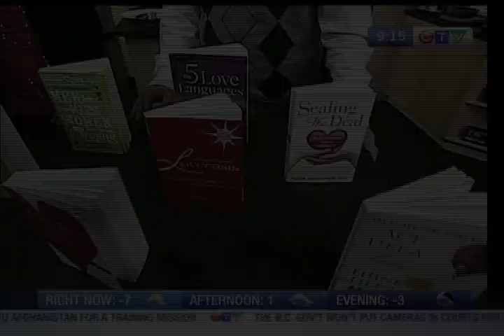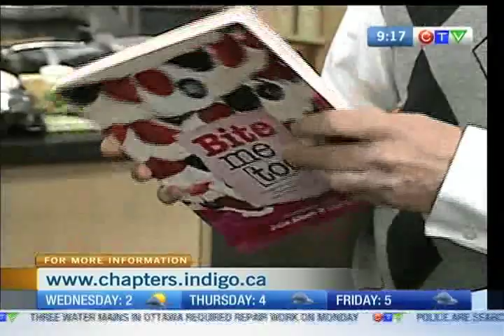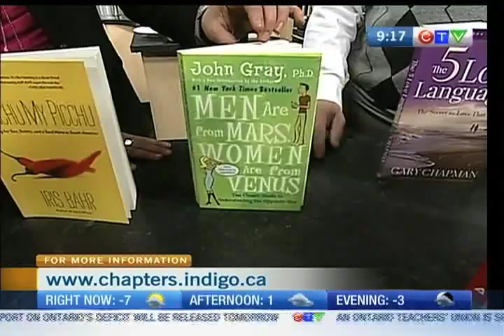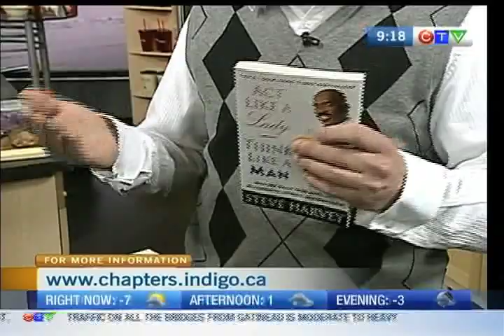Chapters Indigo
Looking to find love this Valentine's Day? Chapters Indigo has lots of books for singles about finding that special someone.